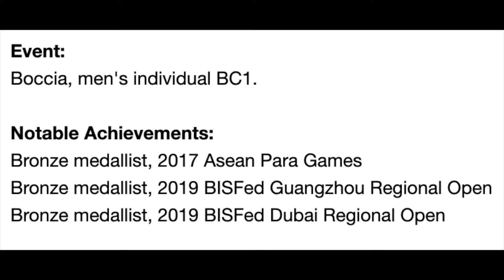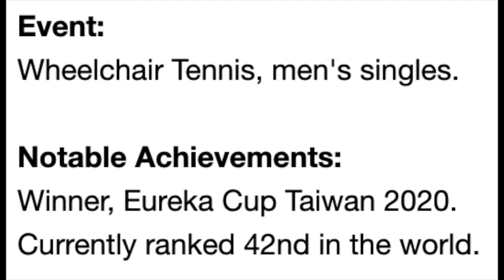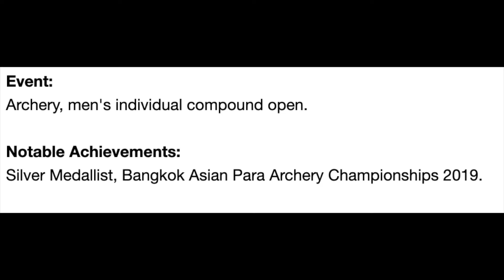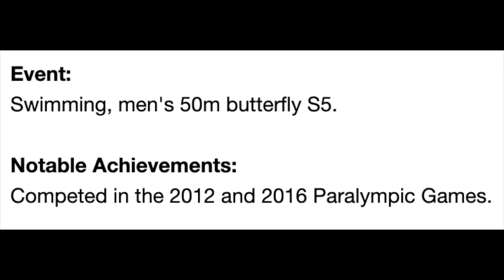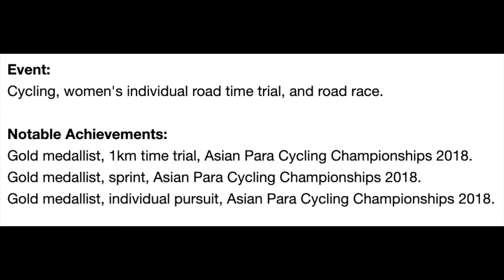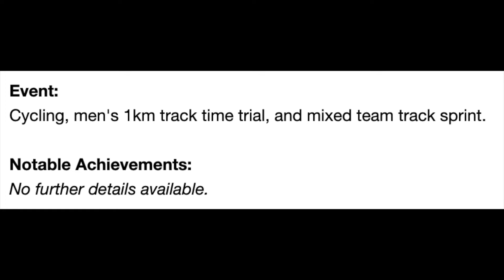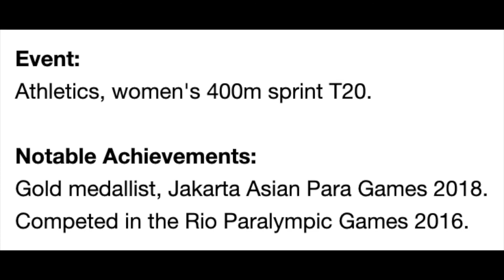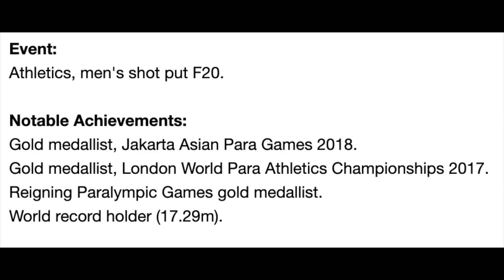MEET MALAYSIAN PARA LYMPIC ATHLETES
For this edition, Malaysia will be represented by 22 para-athletes, equalling our largest ever contingent size

The feat was first achieved during the London 2012 Paralympics, and is one more than Rio 2016.

Malaysia first medalled at the Paralympics in Seoul 1988, where we took home a solitary bronze, a whole four years before our Olympians managed the same.

In our previous outing, we made history by winning our first three gold medals at the Games alongside one bronze.

The first two gold medals were won back-to-back on an emotional Sunday.